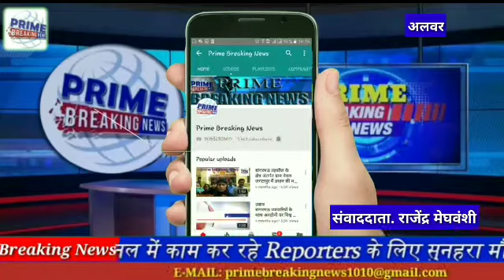अलवर#दिल्ली के अग्निकांड में पीड़ित लोगो को एनसीपी अध्यक्ष शरद पवार साहब ने की मदद